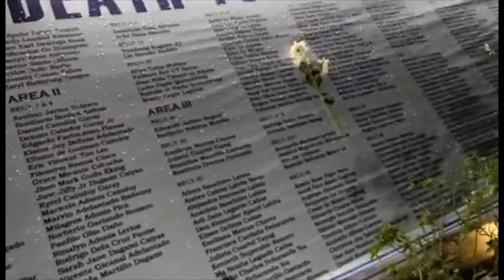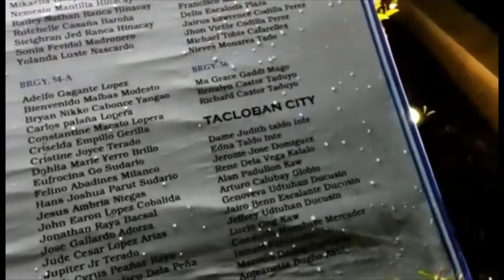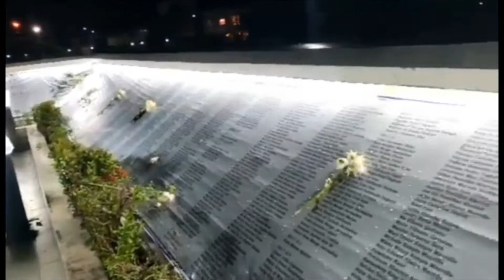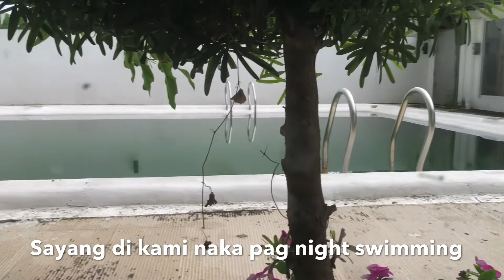PART 2 : NAKALABAS DIN KAMI NG GABI !! + Nagulat ako sa nakita ko | Emelyn Condes Vlogs